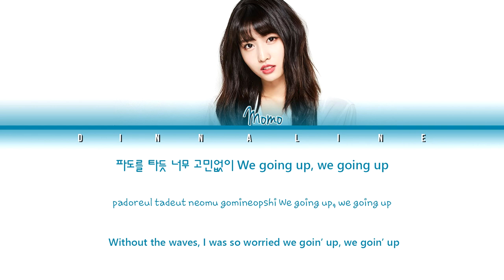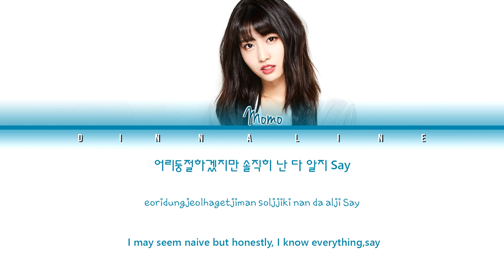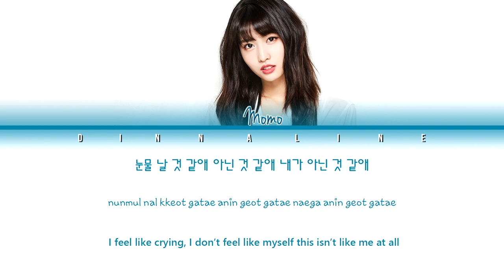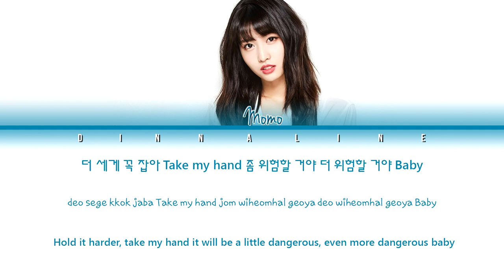MOMO "CRICKET" (Color Lyrics Eng/Rom/Han)* BY JANNY*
MOMO "CRICKET" Fanmade Remix by JANNY

Instrumental: SING Girls (SING女團) - 神谕法则